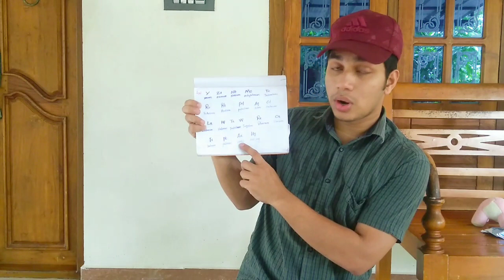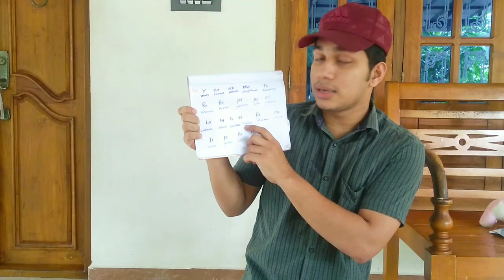Trick To Learn d- Block Elements In 5 Mints || In Malayalam